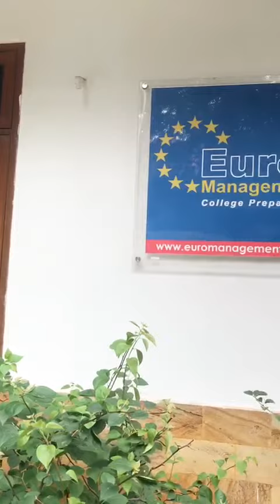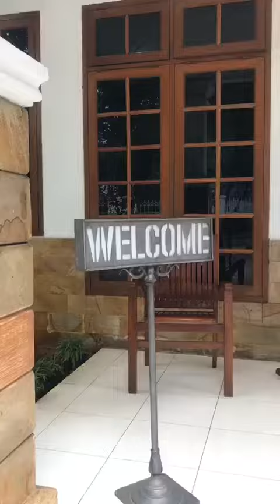Mau lulus IELT gabung di Euro Management Indonesia10811 - 998 - 167